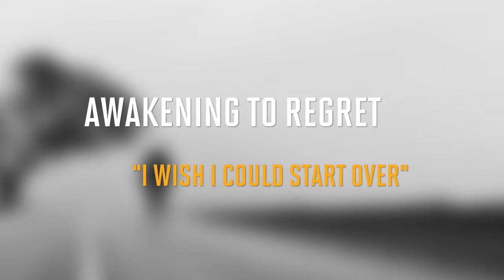FYWBTG Awakening to Regret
Our attempts to find love, purpose, and meaning on our own lead to an endless cycle of longing and regret; but if we decide to return to God, we'll find we can always start over.